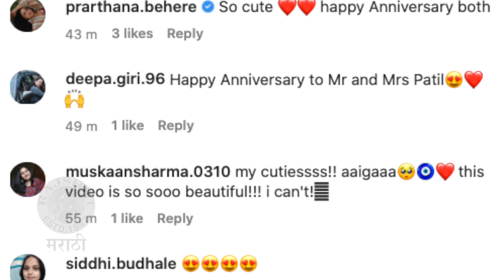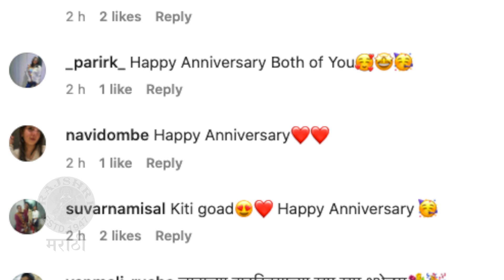Hemant Dhome's Wedding Anniversary Special Post | सहप्रवासाची दहा वर्ष,हेमंतची क्षितीसाठी खास पोस्ट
अभिनेता हेमंत ढोमेने बायको क्षिती जोगसाठी लग्नाच्या वाढदिवसानिमित्त खास पोस्ट शेअर केलीये. पाहूया याची एक खास झलक.